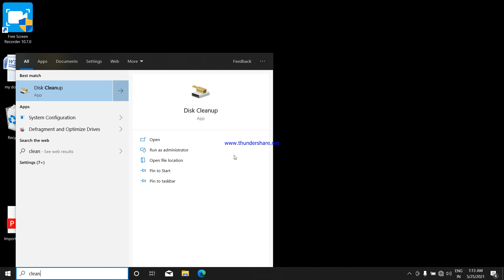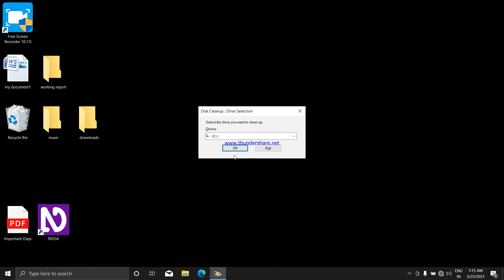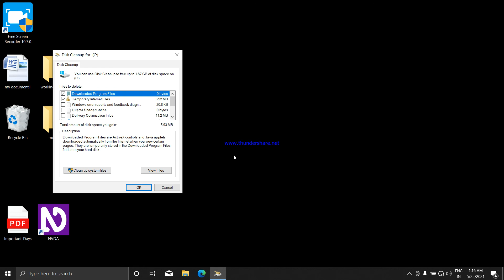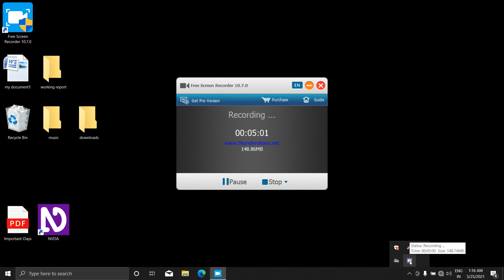how to clean drives in computer to delete unimportant data in telugu